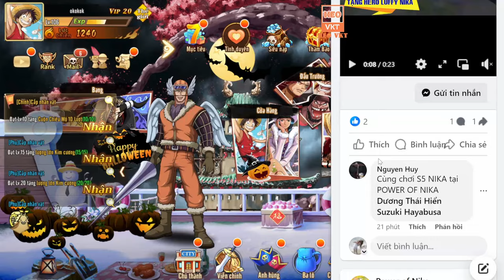GAME 5443: Power of Nika OPEN S8 - 10H 1/9 | Free Hero Luffy Nika, 2.500.000 KC - V20 [HEOVKT]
Power of Nika OPEN S8 - 10H 1/9 (Android,IOS)
👉 Hỗ Trợ Free New Hero Luffy Nika, Kaido Long Nhân, Sengoku Phật Vàng,. - Vé Gacha UR - 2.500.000 KC - LV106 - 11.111 Xu Web - V20

💖💖💖Tải Game💖💖💖

💌 𝙋𝙊𝙒𝙀𝙍 𝙊𝙁 𝙉𝙄𝙆𝘼
🔥 𝘽𝙖̆́𝙩 đ𝙖̂̀𝙪 𝙝𝙖̀𝙣𝙝 𝙩𝙧𝙞̀𝙣𝙝 𝙠𝙝𝙖́𝙢 𝙥𝙝𝙖́ 𝙋𝙊𝙒𝙀𝙍 𝙊𝙁 𝙉𝙄𝙆𝘼 🔥
10:00 1/9 - RA MẮT S8-Franky

►Kỉ Thuật :
► Dung Lượng: 1000 mb
►Tình trạng : Việt hóa

☞ Not ReupGomu